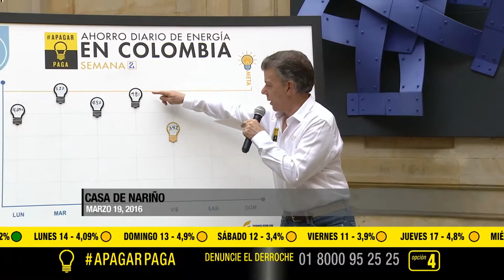Presidente Santos sobre el reporte diario de energía - 19/03/2016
Declaración del Presidente Juan Manuel Santos sobre el reporte diario de energía - 19/03/2016